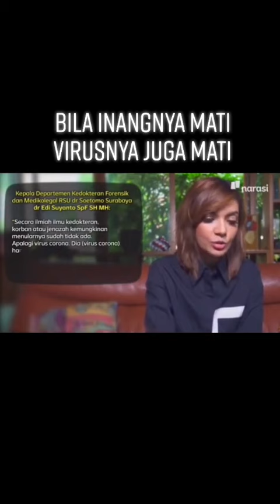Ingat! Inang mati maka Virus Covid-19 juga ikut MATI! Jangan mau dibodohin!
Sekali lagi kami ingatkan bahwa ketika inang/manusia yang terkena virus covid-19 MATI maka VIRUS juga ikut MATI! Jangan mau dibodohin!